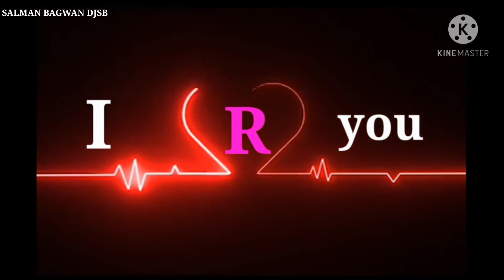Main Sharabi Nahin Mujhko Botal Na Do R Love Latter WhatsApp Status